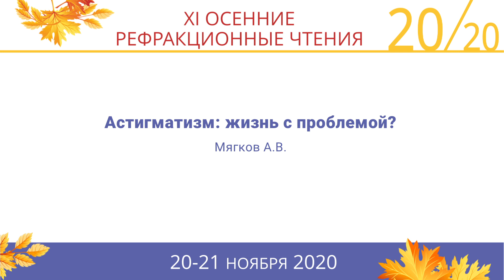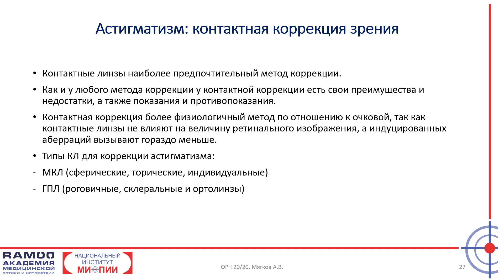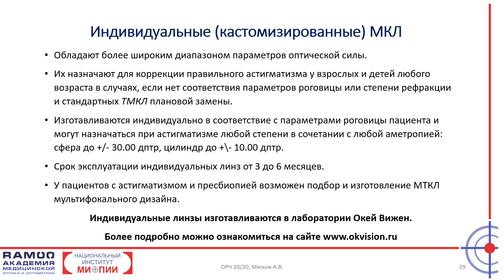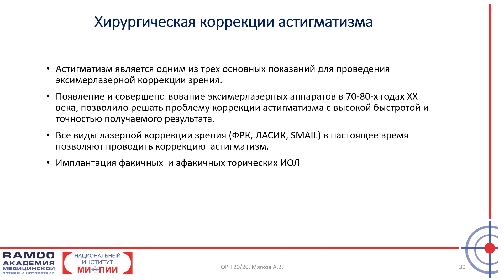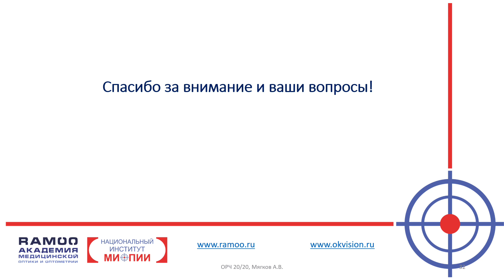Астигматизм: жизнь с проблемой – Мягков Александр Владимирович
Здравствуйте! Рады приветствовать Вас на YouTube канале компании OKVision.

Делимся выступлением Мягкова Александра Владимировича на тему "Астигматизм: жизнь с проблемой", с конференции "Осенние рефракционные чтения – 2020".

– контактные линзы и растворы оптом
– ПП и ПК для врачей-офтальмологов и оптометристов
– Научно-клинический журнал для врачей-офтальмологов и оптометристов